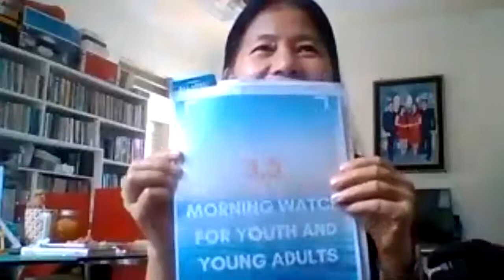how to do the household work with the EIGHT graders PaalDuaAdventist Junior High School 10/20/2020